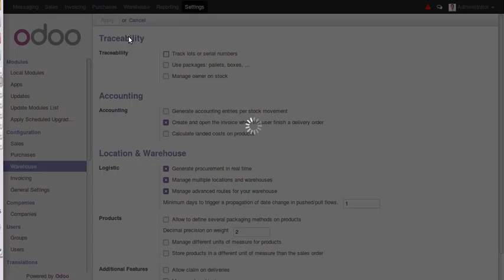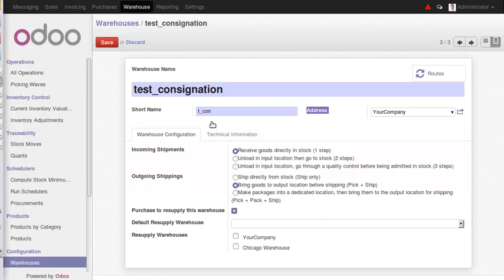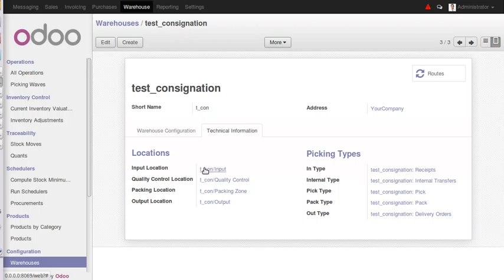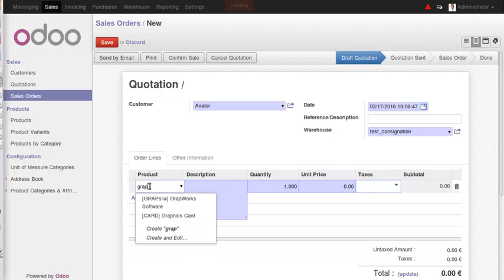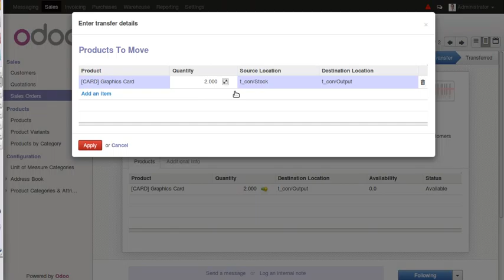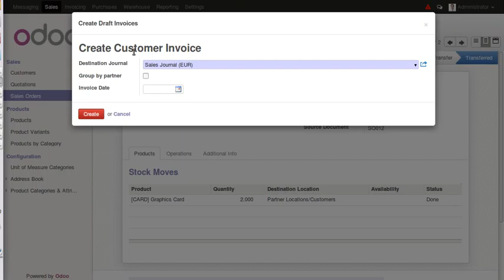How to Configure Warehouse for Consignation Process? | Odoo App Feature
Today we will see how to configure the warehouse for the consignation process.
Basic Configuration: settings-warehouse-
            1:Generate procurement in real-time
            2:Manage multiple locations and warehouses
            3:Manage advanced routes for your warehouse

Step-1:: Create a warehouse, Here give these parameters in this configuration.
            Address ::: Our company
            Outgoing Shippings ::: Bring goods to output location before shipping |Pick + Ship|
            you can see location and picking types are created automatically.

Step-2:: Create Sale Order.
                These 2 parameters are important.
                warehouse ::: Consigantion Warehouse this you have to select the one we just created for consignation.
                Create Invoice ::: On Delivery Order::This will create an invoice when the delivery order is transferred.
 when you will confirm this sale order and view the delivery order it will generate 2 stock operations.
                1::stock consignation-output let's see how this happen.
                2::output - customer location these both will have 2 different states.
                1 will be in a waiting state and 2 will be in waiting for another move state.
                first, you have to process 1 operation, once it is done 2 will be in ready to transfer state.
                once 2 is processed. You will be given a button for creating an invoice.
                From here you can carry on with invoice flow.

1. POS Warehouse Management in Odoo:-
2. Set User Default warehouse in Odoo:-
3. Archived Warehouse, Close Moves and Adjust Stock to Zero:-